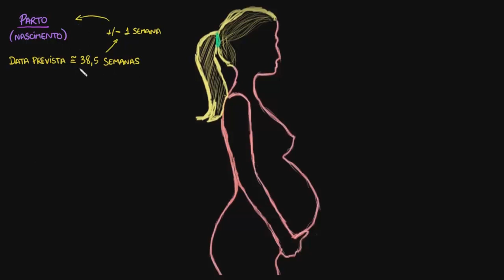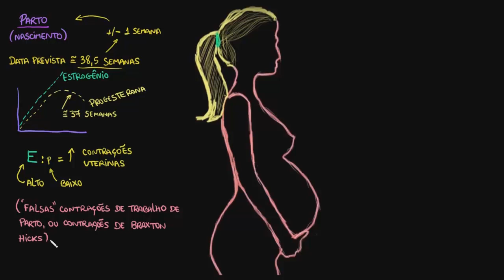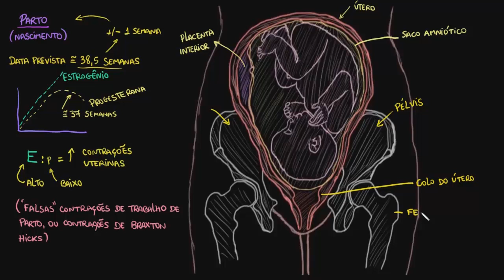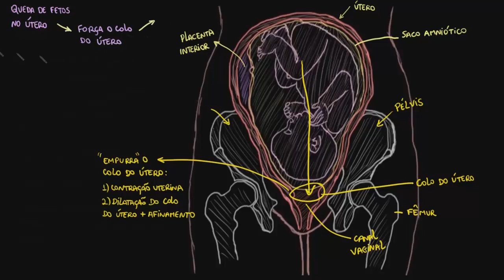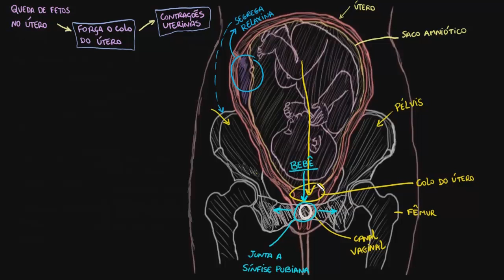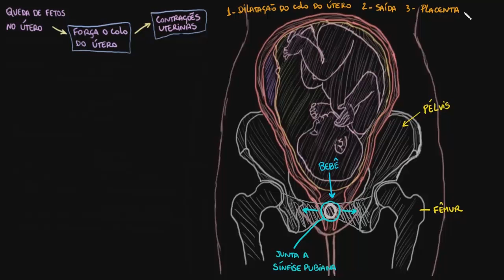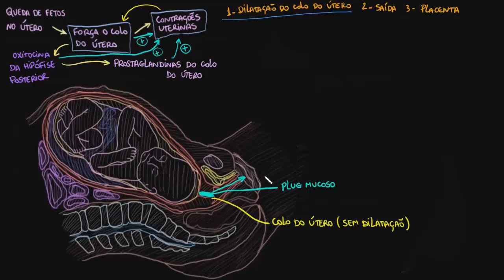Trabalho (parto) | Vida e evolução | Khan Academy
Este vídeo ensina: Criado por Vishal Punwani .

Perdeu a aula anterior?

Ciência Saúde e medicinaAnatomia e fisiologia humanaIntrodução ao sistema reprodutivo na Khan Academy: Quer um tutor virtual para Vida e evolução?  Habilite a missão Vida e evolução na Khan Academy